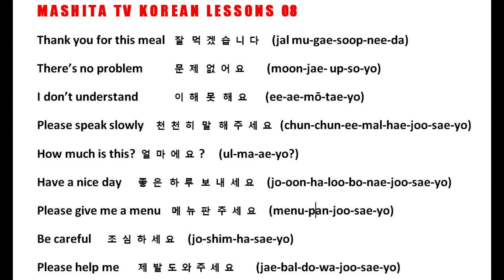Learn to Speak Basic Korean 008 - Words & Phrases, Listen, Repeat, Listen, Repeat Common Phrases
Learn to Speak Basic Korean Words and Phrases, Listen, Repeat, Listen, Repeat Common Korean Words and Phrases

English and Korean - Listen and repeat the words.  You can learn English if you're Korean, or learn Korean if you speak English.  Goes both ways.  Just relax, listen and repeat.

영어 말하기를 배우십시오. 듣고 단어를 반복

Korean Language Lessons

Long time no see  오랜만이에요     (o-rae-ma-nee-ae-yo)
It’s delicious  맛있어요     (ma-shee-su-yo)
I’m thirsty  목 말라요     (mōk-ma-la-yo)
Just a moment  잠깐만요 (jam-kkan-man-yo)
Nice to meet you  만나서 반갑습니다  (man-na-so–ban-gop-soop-nee-da)
Have you eaten?  밥 먹었어요?     (bap-mō-gō-sō-yō?)